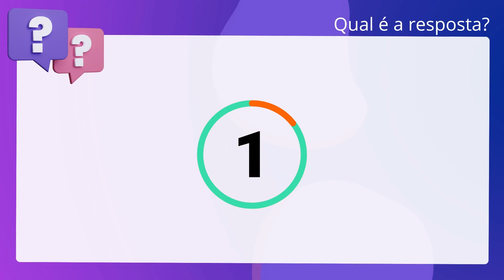QScon Direito: [Art. 6º, ECA] TJ-RO 2011 - Juiz Substituto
Art. 6º, ECA | TJRO 2011 | Juiz Substituto

Na interpretação do Estatuto da Criança e do Adolescente serão levados em conta os fins sociais a que ele se dirige, as exigências do bem comum, os direitos e deveres individuais e coletivos e a condição peculiar da criança e do adolescente como pessoas em desenvolvimento.

Gabarito: Verdadeiro